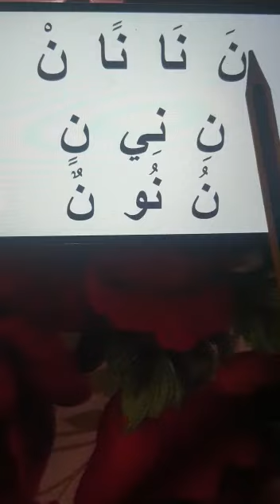Pour Manna lire (ل)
Vidéo de DJIBY THIONGANE